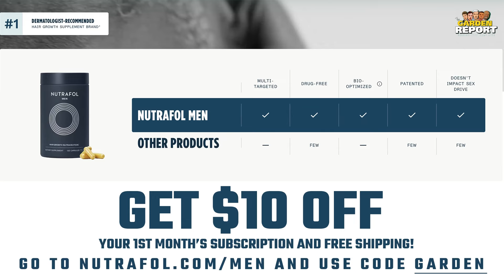Do Jaylen Brown and Jayson Tatum Need to be FRIENDS for Celtics to Win it All?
Do Jayson Tatum and Jaylen Brown need to be friends for the Celtics to win a championship? CLNS Media's Bobby Manning delves into this topic after the Celtics' 129-112 triumph over the Chicago Bulls.

Nutrafol Men! Take the first step to visibly thicker, healthier hair.

Get buckets with your first bet on FanDuel, America’s Number One Sportsbook. Because right now, NEW customers get ONE HUNDRED AND FIFTY DOLLARS in BONUS BETS with any winning FIVE DOLLAR BET! That’s A HUNDRED AND FIFTY BUCKS – if your bet wins! Just, visit FanDuel.com/BOSTON and shoot your shot!

Bet on all your favorite NBA players and teams with:

● Quick Bets
● Live Same Game Parlays
● Exclusive Props
● And more!

FanDuel, Official Sportsbook Partner of the NBA.